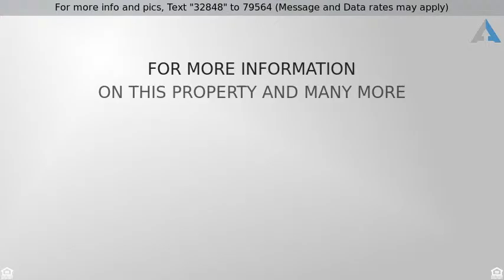Priced at $549,000 - 411 S Danbrook Drive , Anaheim, CA 92804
This stunning Modern Traditional Pool home offers

This stunning Modern Traditional Pool home offers many features you can enjoy and appreciate. Home boasts bright and airy feeling with open and spacious dining/family room and has approximate 300 sqft of enclosed patio. As you enter through the front door, introduces a living room with a fireplace, then a huge family room with so much light and view of the large pool. Home's stylish design is enhanced by many modern upgrades, including beautiful laminated flooring, custom cabinets in the kitchen with quartz counter and all new stainless appliances, remodeled bathrooms with custom tiles and vanities, recessed lights throughout, and new interior and exterior paint. New electric panel upgrade, upgraded HVAC with ducting. Large pool and covered patio for your family and guests to enjoy. Convenient location near schools, shopping, and FWY. This truly one of a kind home is waiting for you.